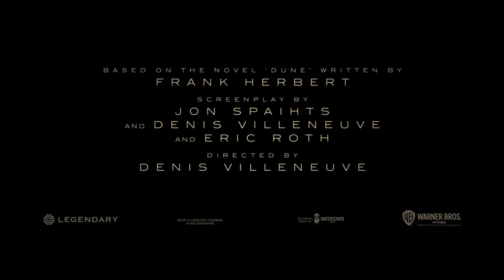DUNE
Watch the trailer for the highly anticipated Dune remake

Head over to the site for movie reviews and the latest movie news.